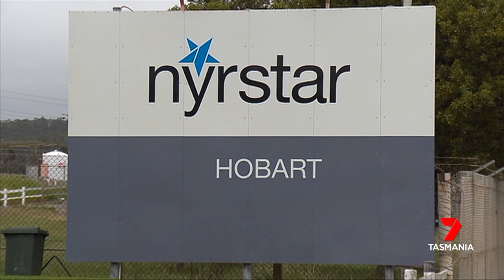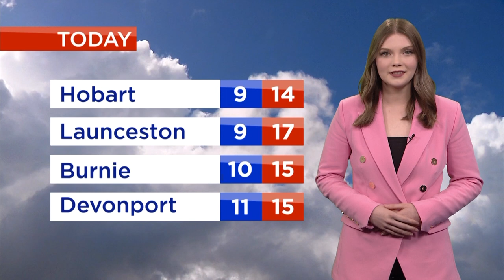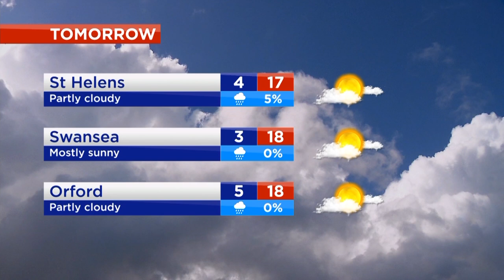Nightly News - Tuesday 7th September 2021